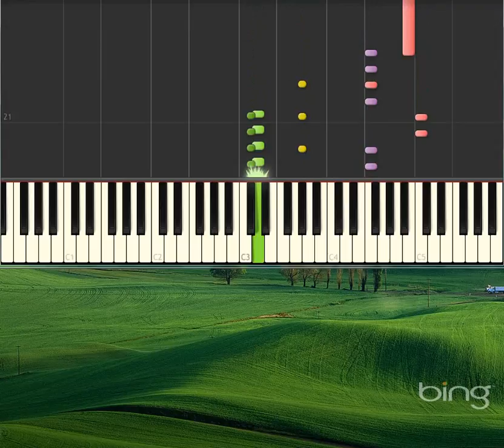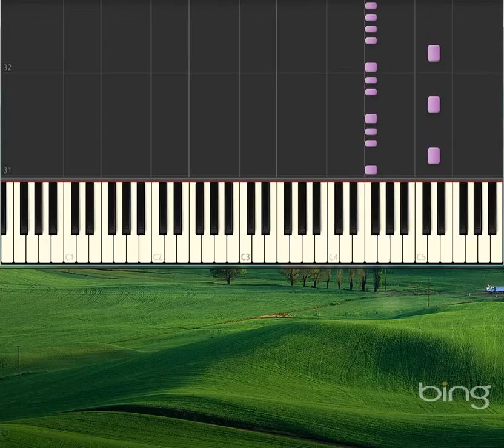Le Carnaval des Animaux 1886, 2 Poules et Coqs [Piano tutorial by Synthesia]